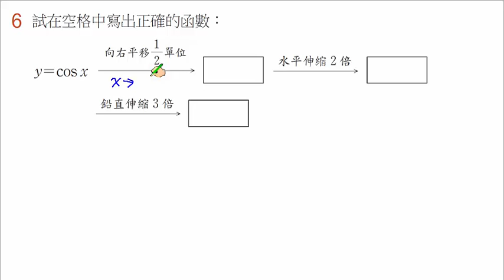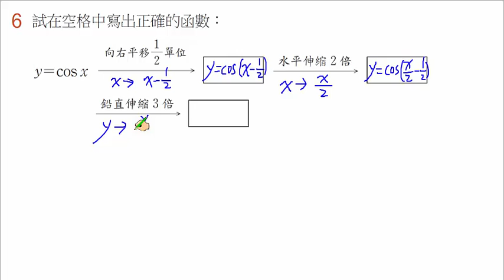【南一高中實境解題 Live】高中選修數學上冊(甲版)課本習題2-1 A6